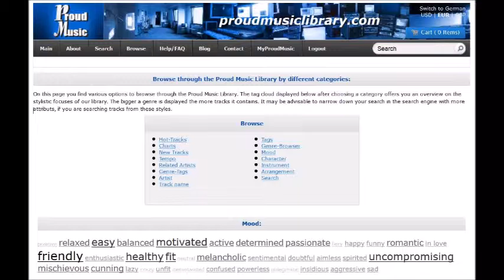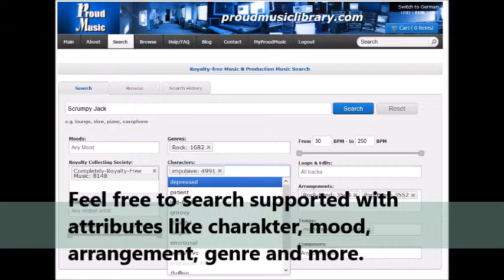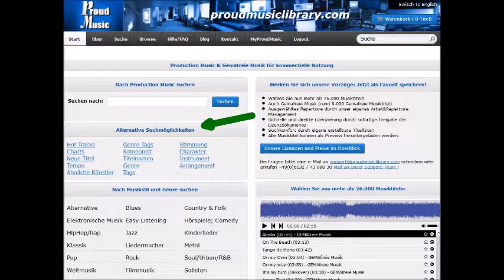sky falls by Oliver Scheffner - PROUD MUSIC LIBRARY - Production Music ALL RIGHTS RESERVED!